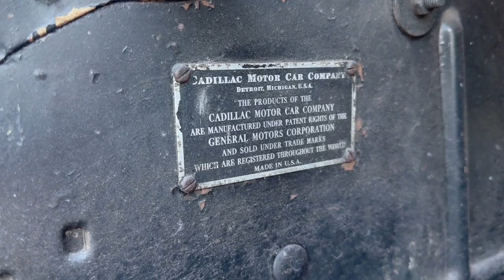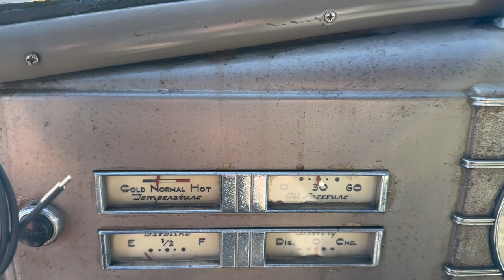1937 Cadillac Series 60 Special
Available now is this beautiful 1937 Cadillac Series 60 Special 4-Door sedan dressed in all black with chrome accents. This Caddy is well optioned with dual spot lights and dual fender mounted spare tires. The interior is finished in all grey and in amazing original condition. Powered by the flathead V8 and mated to a floor shift 3-speed transmission. The Cadillac runs and drives and would make for a perfect restoration candidate or simply enjoy it as it is. The vehicle overall is in excellent condition, but does have some paint imperfections and the engine has a slight exhaust leak.

With these Cadillacs becoming more and more rare, this is an excellent example to add to your collection as the values will continue to rise. Don't miss this opportunity to own a true American luxury classic!

CountryClassicCars.com